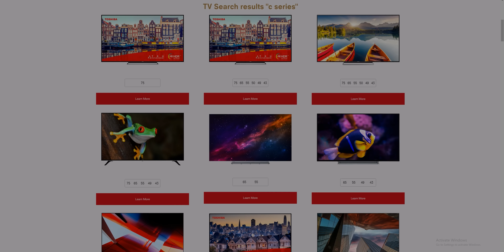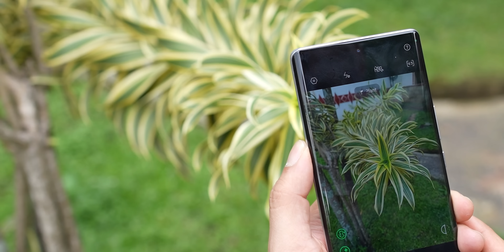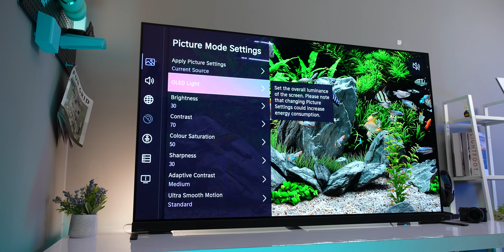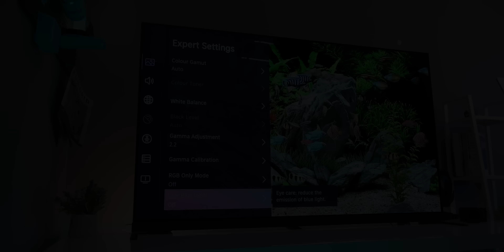Sensasi Bioskop Dirumah ! SMART TV OLED PALING "REAL" !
Informasi lengkap tentang tv ini

Official Store DK ID
ADMIN YOUTUBE BUSINESS
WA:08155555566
Barang bekas review kadang saya jual disini
maaf kemarin linknya mati, tapi sekarang udah diperbaiki.

Rekomendasi Hape Terlaris Berdasarkan Harga